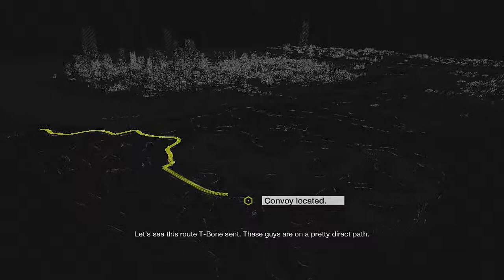Watch Dogs Gameplay Walkthrough Part 45 - Unstoppable Force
This took so many attempts because them big guys need like 62 grenades to kill them.

Games I intend on playing at some point:

Hitman Absolution
Farcry 3